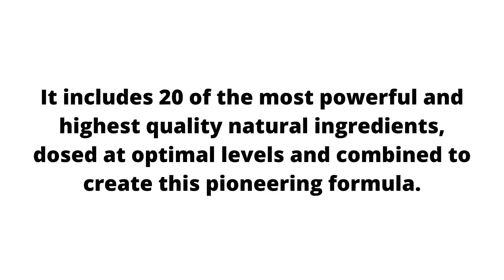The Newest Natural Weight Loss Supplements - ProVen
A volunteer group of 62 people, all suffering from varying levels of obesity. After ninety days the results were more incredible than any of them could have ever imagined…On average they lost 54 pounds of fat...
They experienced increased energy…
Better mood…
Several of them could even see their abs for the first time ever
Regardless of how much they had to lose… Their metabolisn...genetics... or their age.
There are not too many weight loss supplements that work...try ProVen today!
Let's do this!!
Much success
Michelle
AB24ML124S